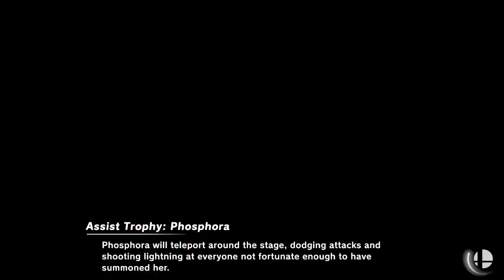[Smash Ultimate] XeNOwifi Monthly 3 (W.Finals) - GRNT TE Pokelam vs D4rk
GRNT TE | Pokelam(Min Min Light Blue) vs D4rk(Hero Arusu Alt)

 - XeNOwifi Monthly 3
 - May 8th, 2021

Venue Fee: $8
Singles:   $7
Doubles:   $5

Venue Address -
21 Ludlow